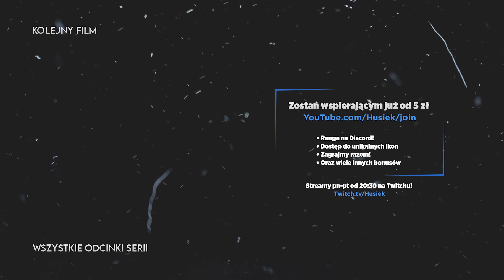God of War | #26 | Tajemnica Freji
📃O grze:
Głównym bohaterem God of War jest ponownie Kratos. Po wypełnionych gniewem i szaleństwem greckich przygodach, które zwieńczyła destrukcja Olimpu i śmierć wielu helleńskich bogów oraz herosów, protagonista ucieka na daleką Północ, szukając wytchnienia. Na miejscu znajduje nową miłość i zakłada rodzinę. Po śmierci żony zostaje sam z młodym synem o imieniu Atreus. Niestety, spokój nie trwa zbyt długo, o czym Kratos przekonuje się, kiedy wyrusza ze swoją latoroślą rozsypać prochy zmarłej kobiety. Droga do celu usiana jest różnymi trudnościami, a na nieproszonych gości czeka armia bestii znanych z mitologii nordyckiej. W trakcie podróży Kratos musi również zmierzyć się z konsekwencjami dawnych czynów i wciąż buzującym w jego sercu niepohamowanym gniewem.